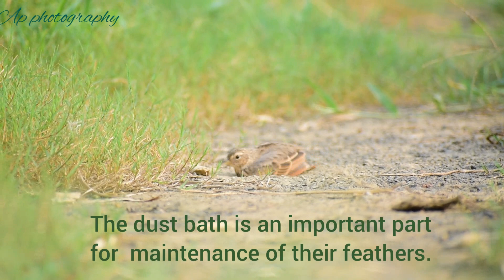Dust Bath of a Bengal bush lark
Dust Bath of a Bengal Bush lark bird.